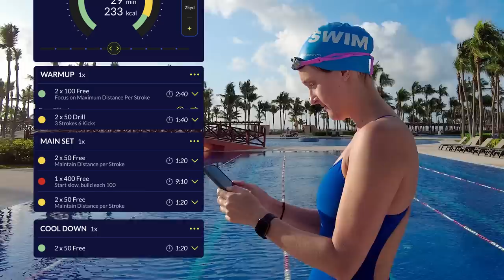10 Lies Your Swim Coach Might Be Telling You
Coaches are great, but some coaches might give pretty questionable advice that’s super outdated, or just downright wrong. And sure, they mean well, but sometimes coaches will tell you something that might make you slower. Today we’re going to break down 10 lies that your swim coach might be telling you, and what to do instead!

Chapters:
0:00 Intro
0:35 Lie 1
1:25 Lie 2
2:28 Lie 3
3:19 Lie 4
4:31 Lie 5
5:25 Lie 6
6:26 Lie 7
7:01 Lie 8
7:35 Lie 9
8:26 Lie 10